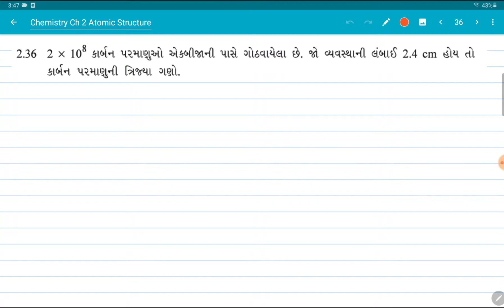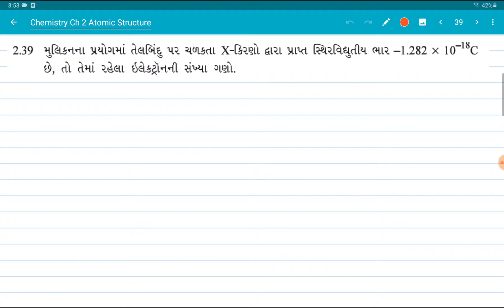11 NCERT CHEMISTRY CH 2 ATOMIC STRUCTURE LECTURE 30